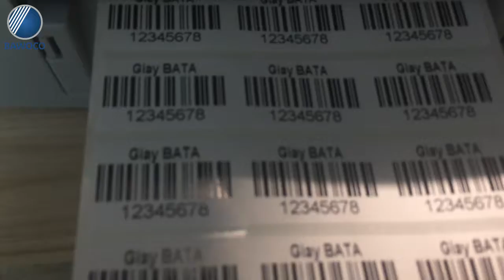Máy in mã vạch Ring 408PEI+ - Giới thiệu và Demo | Công Ty Thế Giới Mã Vạch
+ Máy in mã vạch - tem nhãn Ring 408PEI+ là thiết bị in thuộc dòng máy để bàn có kích thước nhỏ gọn, sở hữu công nghệ tiên tiến từ Nhật Bản với chất lượng in rõ ràng, đẹp mắt, hoạt động ổn định, đáng tin cậy. Là sự lựa chọn lý tưởng cho các cửa hàng, shop, lĩnh vực bán lẻ,... Đặc biệt, thiết bị được tích hợp cổng kết nối LAN hỗ trợ người dùng sử dụng linh hoạt, thuận tiện hơn.
+ Khám phá thông tin chi tiết về máy in mã vạch - tem nhãn Ring 408PEI+